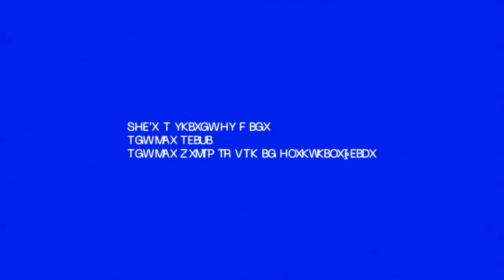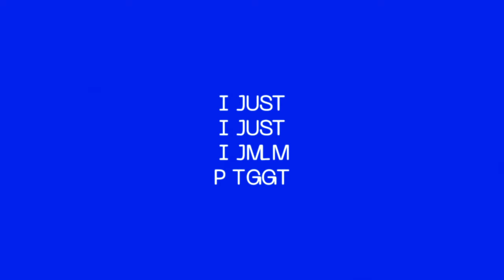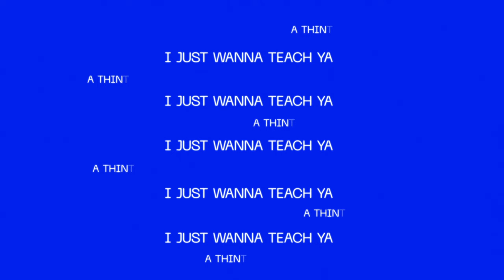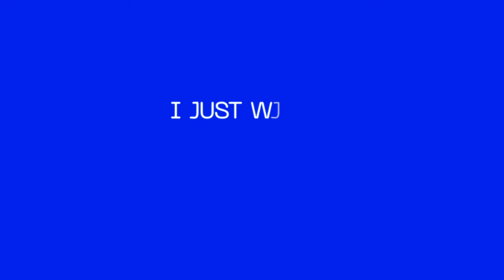COIN - Chapstick (Official Lyric Video)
Lyrics:
She’s a friend of mine and a apple pie
And a sharp shooter, I’m in the overtime
Hey, sharpshooter
I feel like I’m intruding
She’s a friend of mine and the alibi
And the getaway car in overdrive
Hey, sharpshooter
I like the way you’re moving
She’s a real livewire What’s she talking about?
I think I love her

Don’t come back looking for me, me
I won’t come back looking for you, you, you

I just wanna be here
Walking like an animal
I just wanna teach ya
A thing or two
Let’s lose control and alt delete
12345
I don’t wanna fight butterflies
Out of sight out of my mind

I just wanna taste your chapstick

I just wanna dance baby
I just wanna cry lately

I saw her face from across the room
Eyes looking at me, looking at you
Hey, cherry blossom
Yeah, what’s your problem?
I don’t want your leather jacket

She’s a real wildfire
And she’s hard to contain
She’s going nowhere
She’s a real livewire
What’s she talking about?